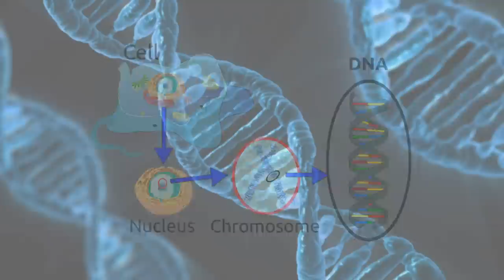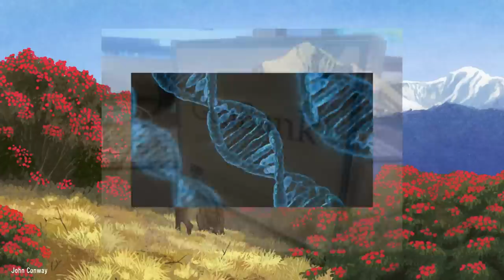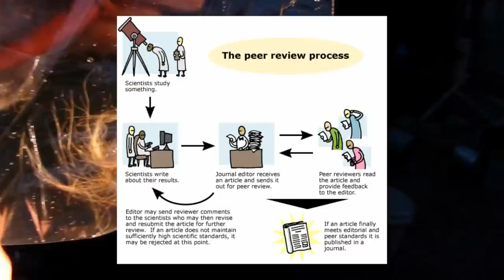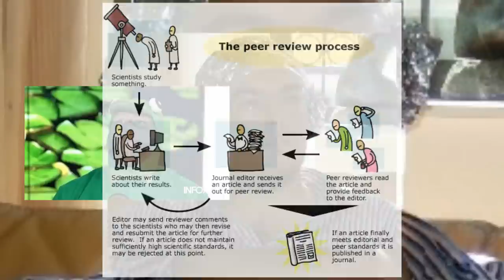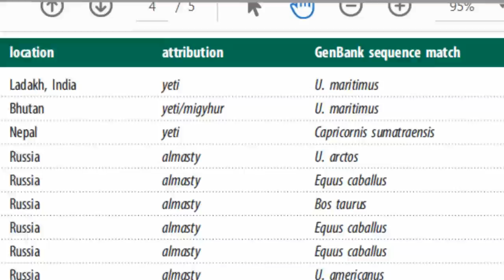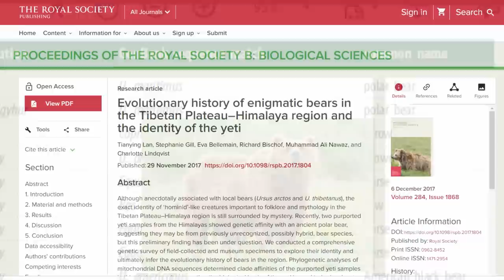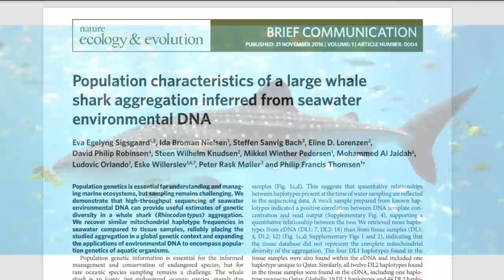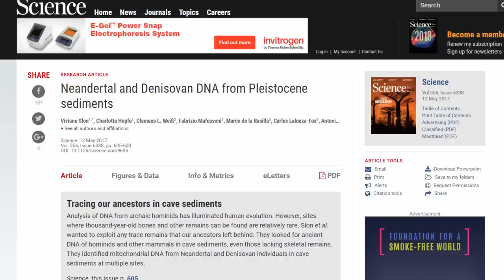Bigfoot and Loch Ness Monster DNA?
Throughout the decades countless hair, tissue, and blood samples of cryptids or undiscovered organisms have been discovered and reported across the globe.Today we examine the DNA evidence of cryptozoology in order to determine if mysterious creatures like the Bigfoot, Yeti, and Loch Ness monster actually exist.